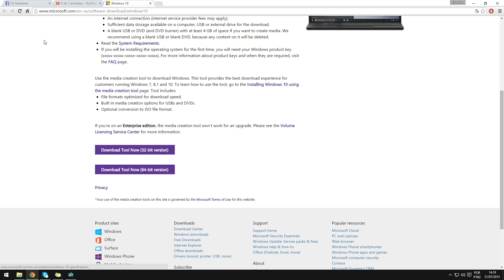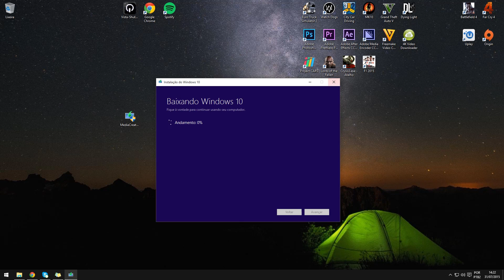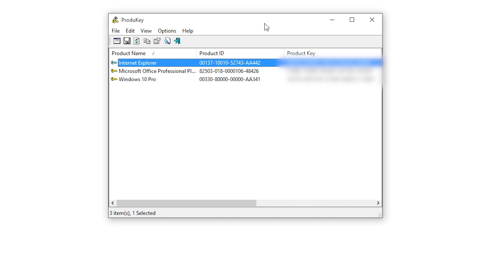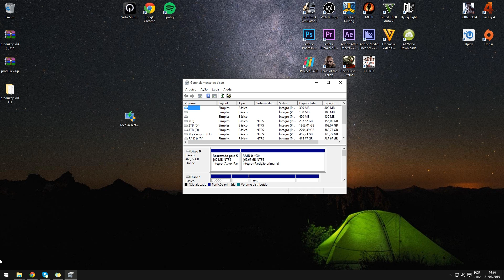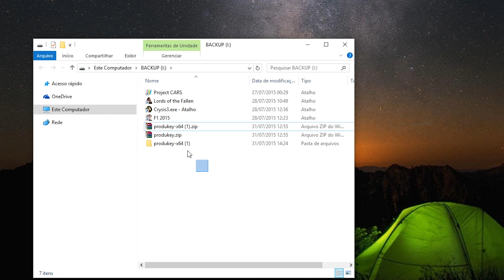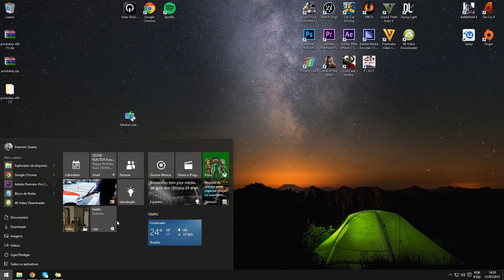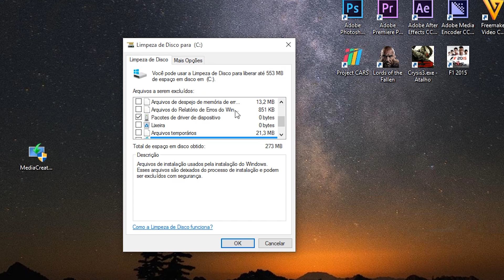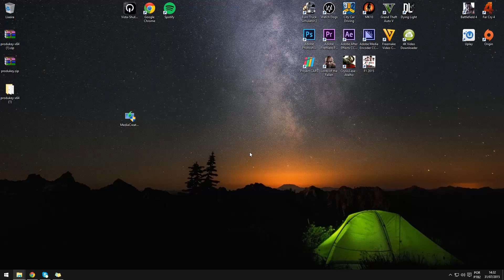windows 10 - Saiba como baixar, instalar, fazer backup, ver o serial, apagar pasta windows.old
Fala galera beleza? Finamente saiu a versão final do windows 10, este vídeo irei ensinar como fazer o download do windows 10  através da ferramenta oficial da microsoft, saiba também como fazer um backup dos seus arquivos criando uma partição nova, saiba também como ver o serial do seu windows 10 e saiba como excluir a pasta windows.old, espero que gostem. Grande abraço a todos :)

Microfone utilizado: Blue Yeti

💻 Abaixo leia apenas se lhe interessar saber sobre as configurações do PC:

Placa mãe: ASUS RAMPAGE IV FORMULA
Processador: Intel Core i7 4930K Ivy bridge-E @ 3.9Ghz
Cooler CPU: Watercooler Corsair H105 + 2x AF120 Quiet Edition
Memória: 4x 8GB Corsair Vengeance DDR3 1600Mhz QUAD Channel 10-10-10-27 CR2 [CMZ8GX3M1A1600C10]
Placa de vídeo: 1x Nvidia EVGA GeForce GTX 780 Ti Superclocked 3GB 384Bits  w/ kraken G10 + watercooler Corsair H90 [03G-P4-2884-KR]
SSD (RAID 0): 2x Samsung 840 EVO 250GB SATA 3 TLC
Fonte: Corsair HX1050 80 Plus Gold
Gabinete: COOLERMASTER HAF X [RC-942-KKN1]